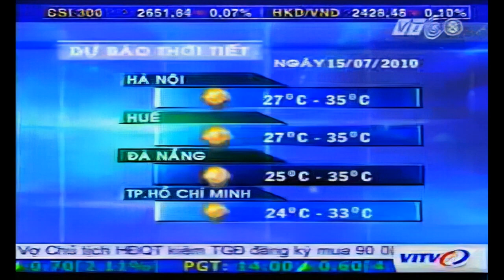VTC8 - VITV | Dự báo Thời tiết 15/7/2010 (Bản đẹp)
Video này đã được phục dựng lại từ bản gốc sau hơn 2 tiếng. Giúp mọi người  thưởng thức tư liệu với chất lượng tốt nhất có thể.